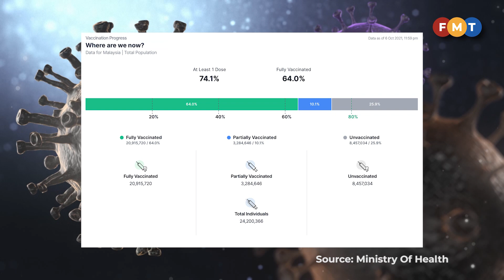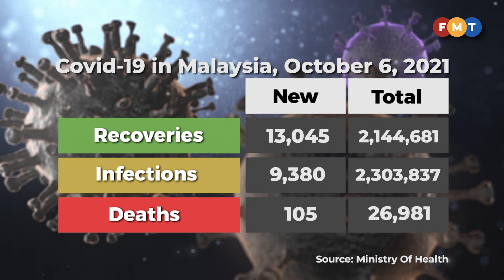Covid-19 numbers as of October 6, 2021